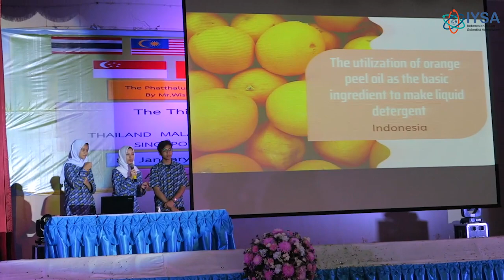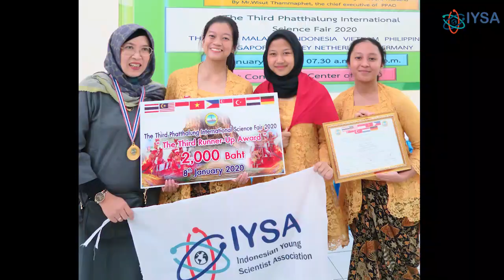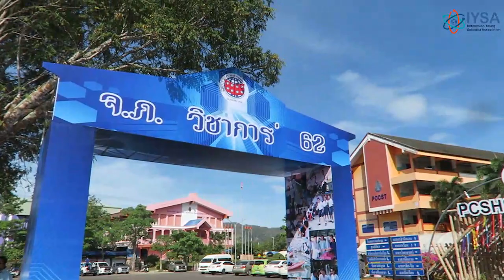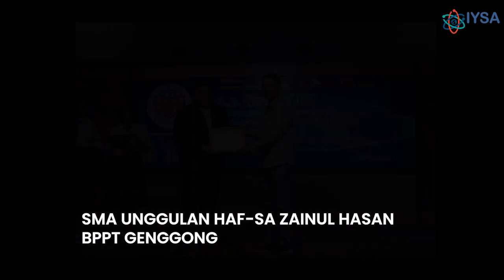After Movie Thailand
This Video after movie Thailand Januari 2020